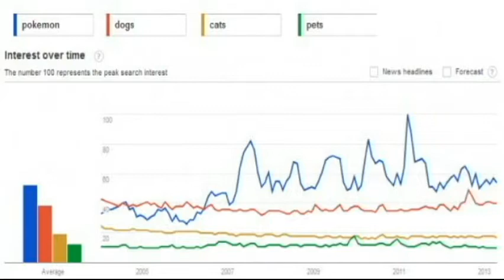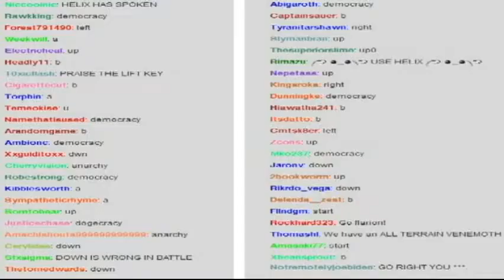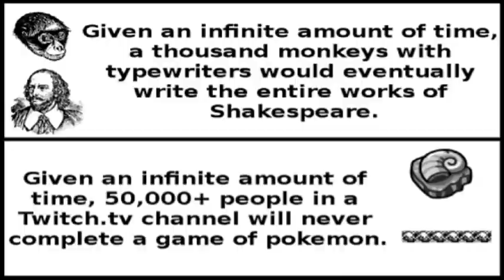The Psychology of Twitch Plays Pokemon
In which I try to find the reasoning behind the phenomenon that was Twitch Plays Pokemon.